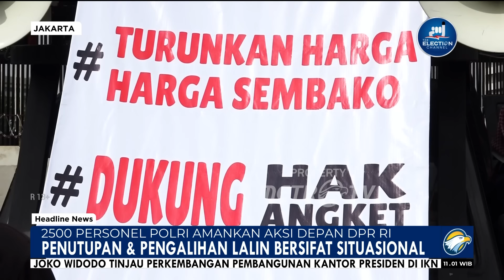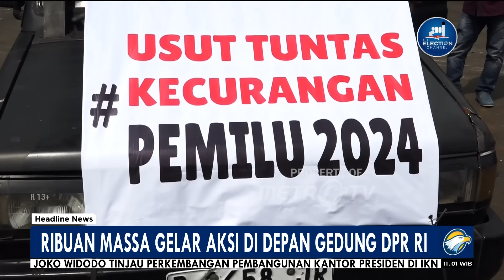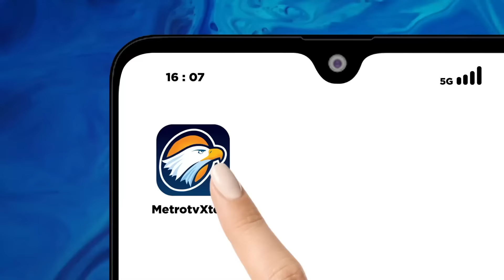Ribuan Massa Tuntut Penurunan Harga Sembako Hingga Hak Angket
MetroTV, aksi unjuk rasa dari sejumlah elemen masyarakat dilaksanakan di depan gedung DPR RI Jakarta Pusat. Polri menerjunkan 2500 personel gabungan untuk mengamankan unjuk rasa